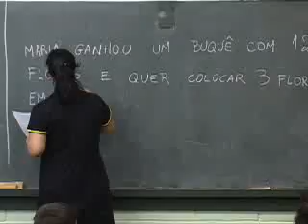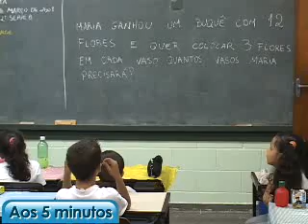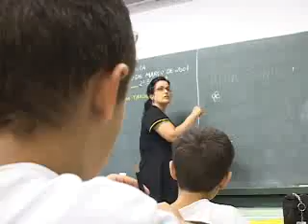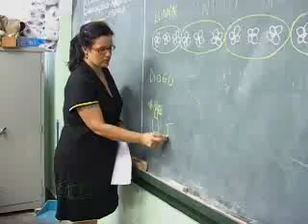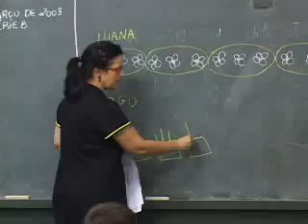Matemática é D+ - Divisão (2ª série)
Neste vídeo, a formadora Priscila Monteiro dá a segunda aula do ano na 2ª série da E.E. Victor Civita, uma das ações do projeto Matemática é D+ O tema desta aula foi um problema de divisão, que faz parte do trabalho sobre o campo multiplicativo.